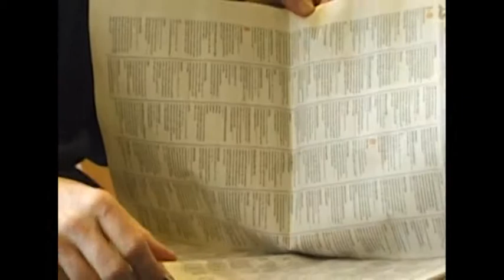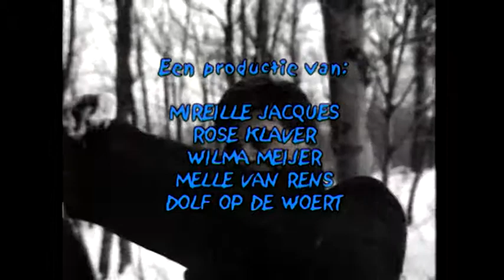pietjebell 15 december vrijwilligers tijdens iffr 2001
In 2001 maakte Cineac Pietjebell een reportage tijdens het Filmfestival. Men sprak vooral met vrijwilligers